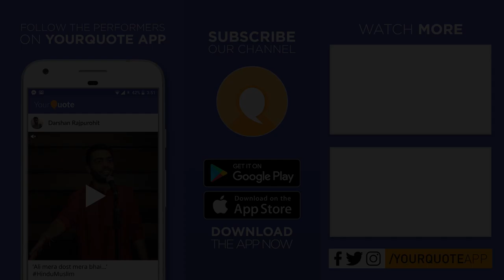'What is Love?' by Avinash Patnaik | Hindi Story | YQ - Story Sundays 1 (Bengaluru)